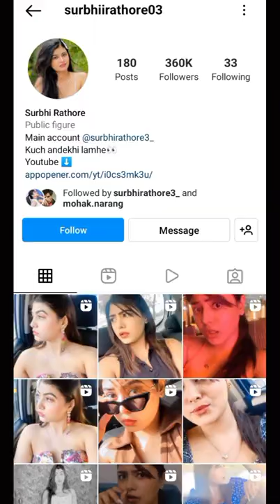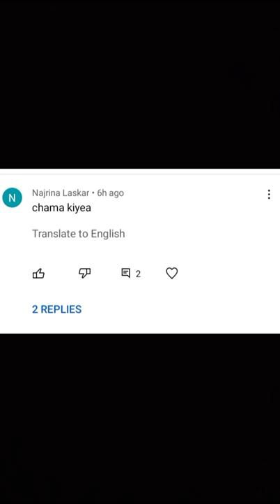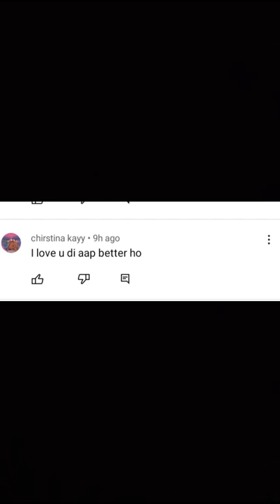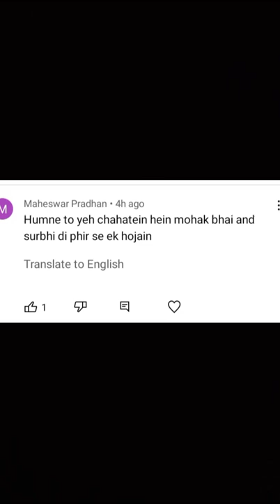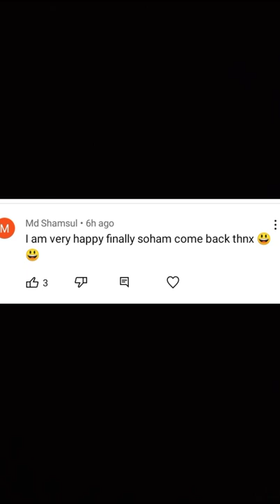Let's Clear 🌠 Doubt On Sohak Relationship || Mohak Narang and Surbhi Rathore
Let's Clear 🌠 Doubt On Sohak Relationship || Janta ke comments | SLR Minni review

Bubyeeee!